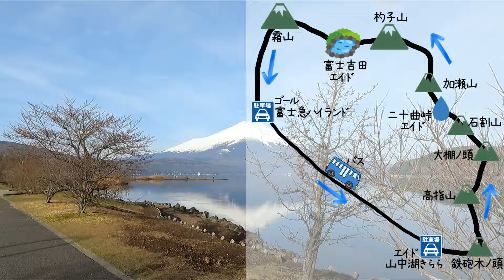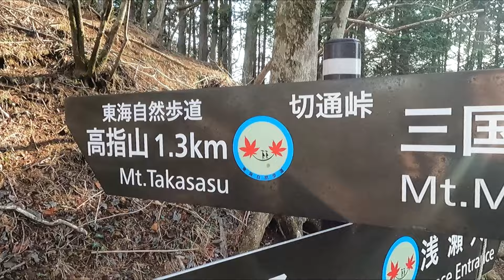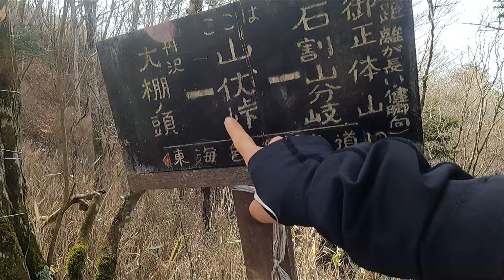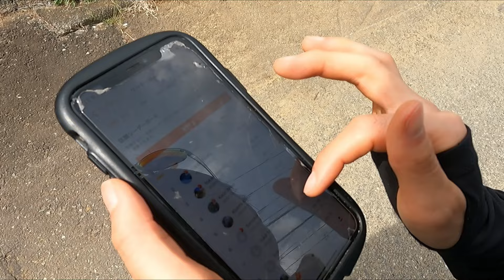UTMF＆KAIの後半戦を試走！ポイント解説＆コース攻略！山中湖からゴールまで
100マイルレースであるUTMF👟
山中湖からゴールまでの４０kmを試走👟
当日はお天気が良く、富士山と山中湖、河口湖を、ずっと見ながら走ってきました！

山中湖きららから出発
絶景にテンション上がった杓子岳！
セグメントアタックやって出しきった霜山！フィニッシュは富士急ハイランド！
UTMFの最後の登り区間は、霜山climb！
ここを頑張れば、あとは自然に脚が動いちゃうコースでした！
私はＵＴＭＦのミドルレース、ＫＡＩに出場します
当日も、皆さんのご健闘をお祈りしています^ ^！